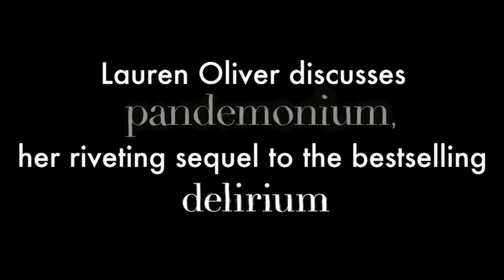PANDEMONIUM by Lauren Oliver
In this electrifying follow-up to the New York Times bestseller Delirium, hearts break, tempers flare, and a simmering resistance effort explodes into a full-blown revolution.  After escaping from Portland, Maine, Lena makes it to the Wilds and becomes part of an Invalid community, where she transforms herself into a warrior for the resistance. Swept up in a volatile mix of revolutionaries and counter-insurgents, Lena struggles to survive—and wonders if she may be falling in love again.